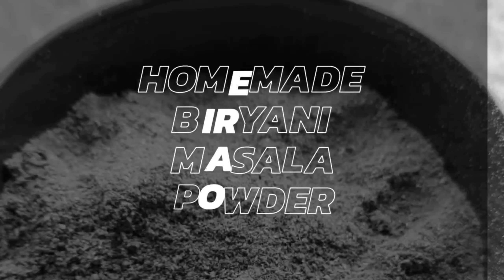Homemade Biryani Masala Recipe | Sunday Tips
So from today I have started something special tips to share on Sundays only as Sunday tips.

This Biryani Masala powder recipe video was requested by Miss Pragati Sabat on mine very first video Hyderabadi Dum Biryani recipe.
So If anybody wants any special kind recipe then comment in comment box, I will try my best to share the same.